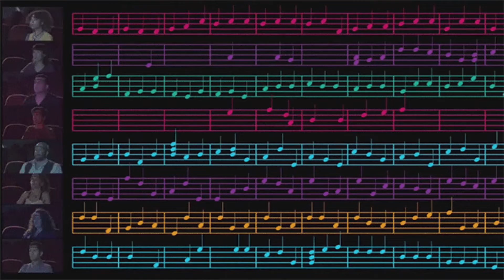Flute cover - I Can,t Go For That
Un tributo a las estrellas de la música de los ochentas.